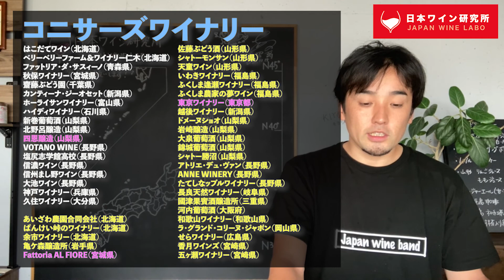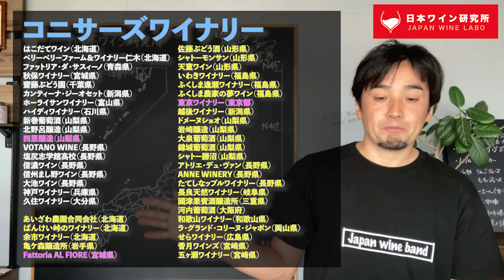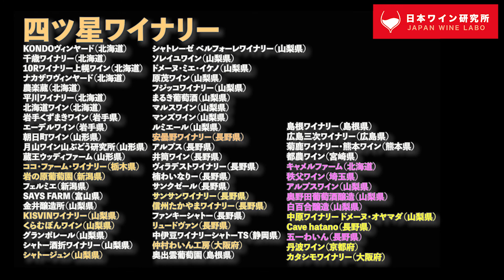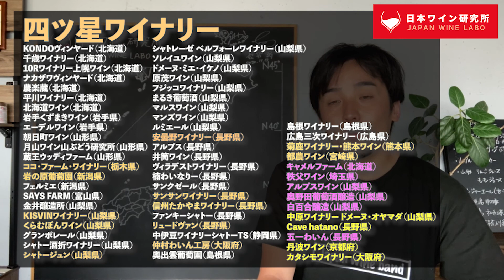星を付けた！増やした！ワイナリー教えます！日本ワイナリーアワード2021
▶︎今日の一言
推しのワイナリーはどこにいるかな？

▶︎参考URL

▶︎毎週 2日程度更新しています。
・ワイン関係者との対談
・ワインの紹介
・日本ワイン講座
・ソムリエ試験合格への道シリーズ

日本ワインを研究するというコンセプトのチャンネルです。
ワインの紹介、日本ワインについての講義や、対談など様々な形で「日本ワイン」を発信していきます！

チャンネル主の西岡優樹の経営する「日本ワイン酒場マルノヒ」宛にお願いいたします。